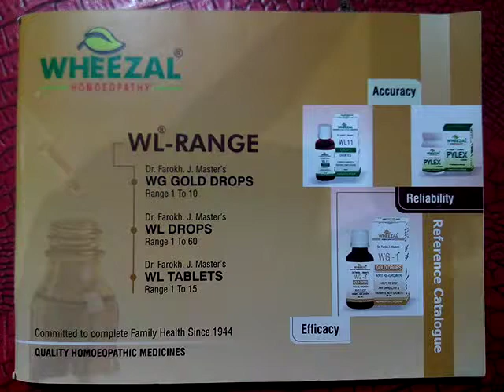Wheezal all drops in homiyopathy